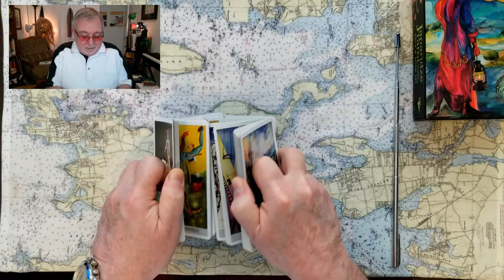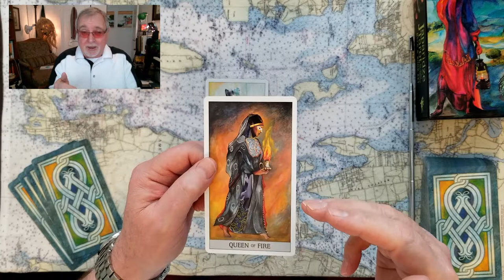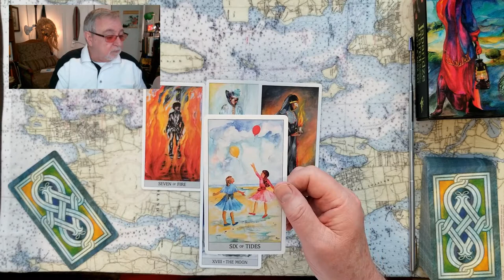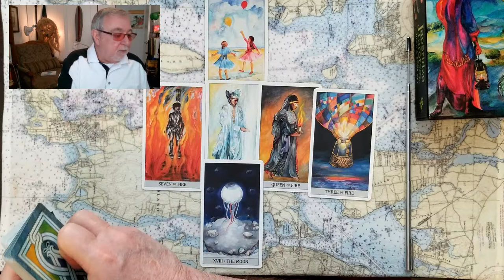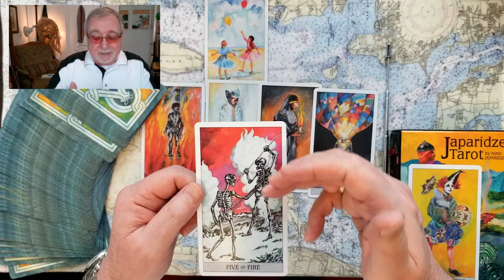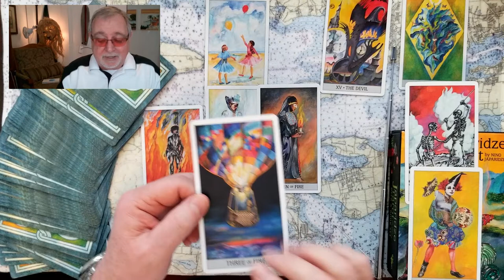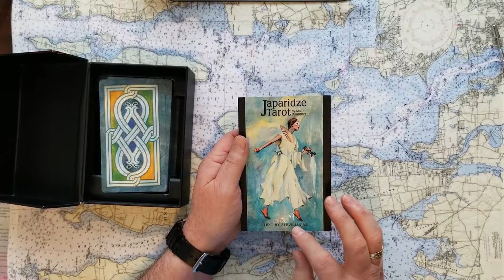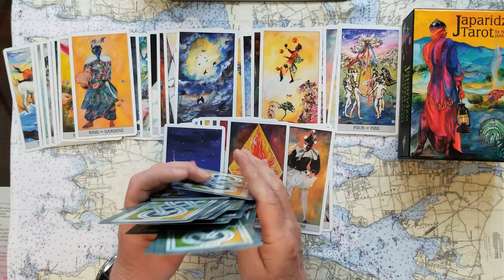Russia actions affect countries supporting Vladimir Putin, Are they in danger Tarot Card Reading.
Russia actions affects on countries supporting Vladimir Putin, Are they in danger? Tarot Card Reading.